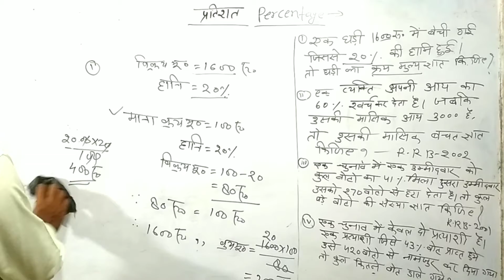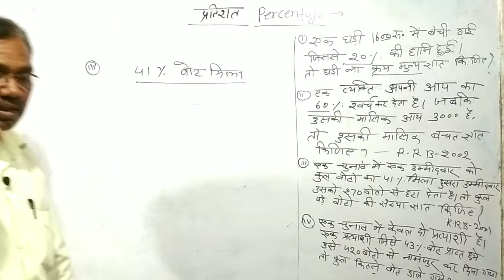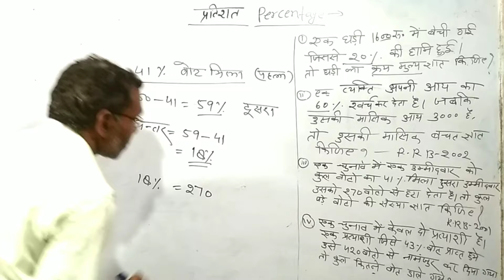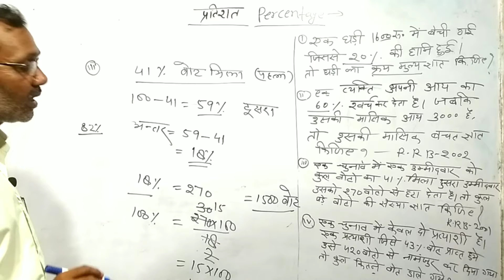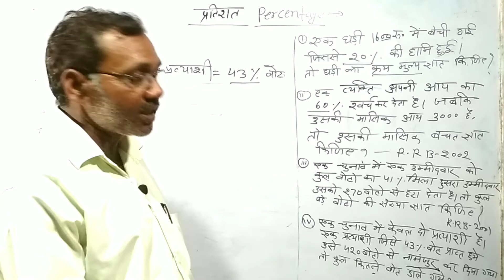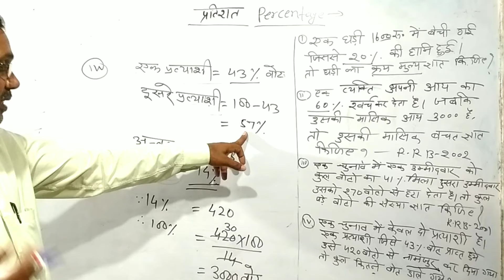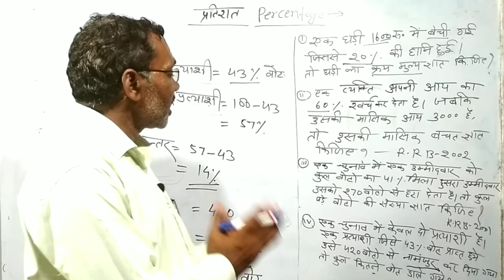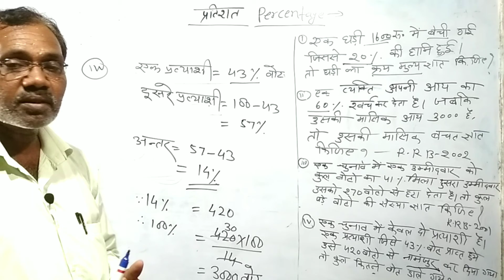प्रतिशत निकालना सीखे | PERCENTAGE KAISE NIKALE | PRATISHAT KAISE NIKALA JATA HAI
प्रतिशत  निकालना सीखे | PERCENTAGE KAISE NIKALE | PRATISHAT KAISE NIKALA JATA HAI | PRATISHAT | HOW TO FIND PERCENTAGE | PERCENTAGE TRICK |